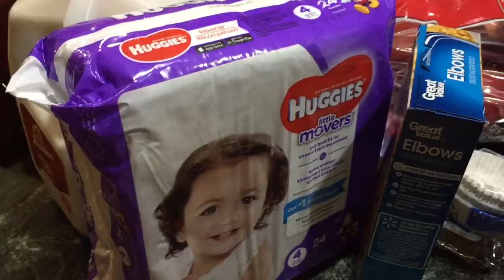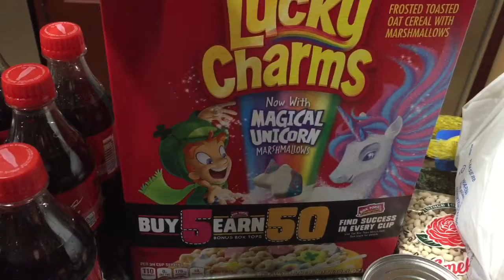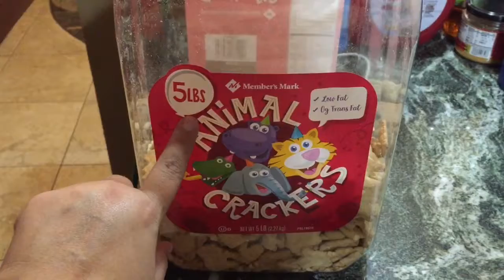A Lil Of Everything